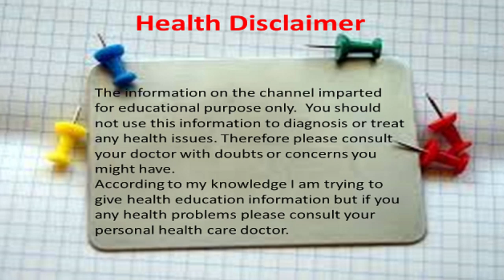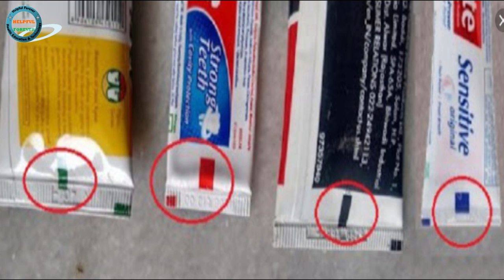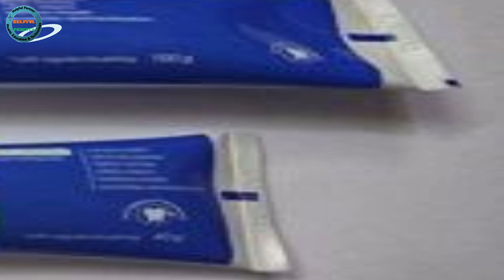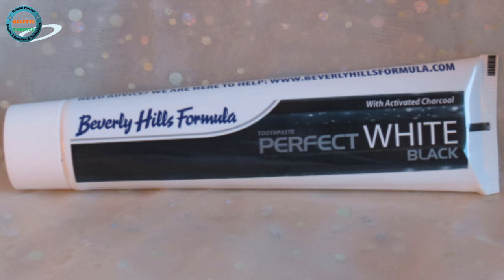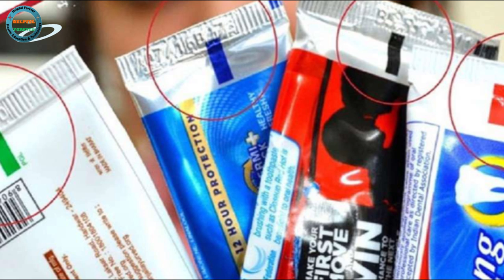Toothpaste Color Code Meaning In Kannada | Best Toothpaste In Kannada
Hi friends, this video will help you to know about toothpaste color code, toothpaste color code meaning, toothpaste color code chart, toothpaste chemical color code, best toothpaste in Kannada, healthy toothpaste in India, how to know toothpaste is natural, how to know toothpaste quality, color code in toothpaste, color code on toothpaste tubes, toothpaste in Kannada.